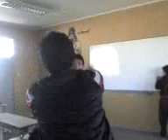El hombre invisible.